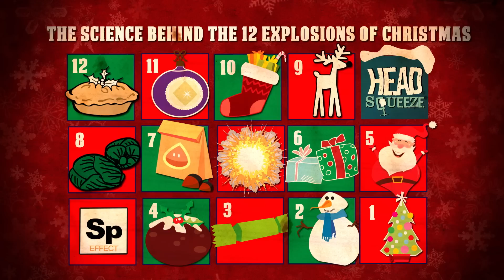12 Explosions of Christmas with Greg Foot | Playlist Introduction | Head Squeeze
Greg Foot and Mike Sansom have come up with a cracker of an idea for a Christmas playlist especially for Head Squeeze. They've created the '12 Explosions of Christmas'! In this festive playlist we've got an awesome, pyro extravaganza involving flame throwers, fireworks, water pistols full of acid and plenty more besides! But for you curious bunch, we've also got 12 videos that explain the science behind each and every explosion.

We're also delighted to reveal that the King of Science Demos, Steve Spangler, has also got involved in the merriment. Check out his festive twist on one of his favourite science demos

Tell us what you think of Greg & Mike's '12 Explosions of Christmas', use 12ExplosionsofXmas on G+ and Twitter.

Greg Foot is a Science Presenter on TV, Online & at Live Events, and a Wellcome Trust Engagement Fellow. For more science daredevil mayhem follow Greg

Mike Sansom is a fireworks and explosive pro and runs BrightFire Pyrotechnics. For more from Mike & his explosive elves follow brightfirepyro